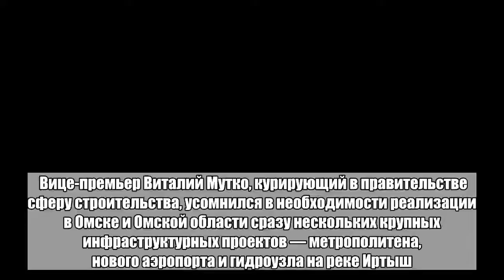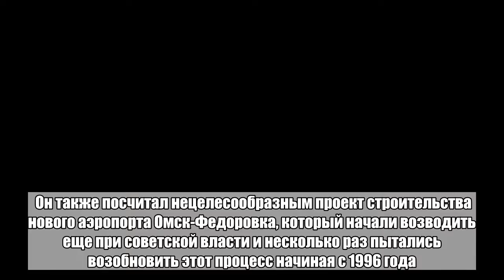Мутко поставил крест на «великих стройках» Омска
Вице-премьер Виталий Мутко, курирующий в правительстве сферу строительства, усомнился в необходимости реализации в Омске и Омской области сразу нескольких крупных инфраструктурных проектов — метрополитена, нового аэропорта и гидроузла на реке Иртыш. Об этом пишет «Новая газета». Комментируя предложенный региональными властями план консервации недостроенного метро, Мутко возразил, что не видит в этом смысла. «Если у вас нет решения вопросов, что с этим делать, в чем смысл консервации? Достроить через 20 лет? Вы в главном разберитесь: нужно строить или не нужно», — сказал чиновник. Он также посчитал нецелесообразным проект строительства нового аэропорта Омск-Федоровка, который начали возводить еще при советской власти и несколько раз пытались возобновить этот процесс начиная с 1996 года. По мнению вице-премьера, объект находится слишком далеко от города — почти в 30 километрах от центра Омска. Это, как заметил полпред президента в Сибирском федеральном округе Сергей Меняйло, потребует создания новой трассы и организации движения. Помимо этого, Мутко отметил бесперспективность дальнейшего строительства Красногорского гидроузла — комплекса гидротехнических сооружений на Иртыше. Поводами для возведения этого объекта ранее назывались недостаток водных ресурсов в черте Омска, однако вице-премьер высказал мнение, что гидроузел «стратегической роли не играет». В общей сложности на завершение строительства всех трех объектов требуется, согласно приведенным чиновниками данным, 55 миллиардов рублей. Эта сумма составляет более двух третей доходов бюджета Омской области в 2018 году (78,2 миллиарда). «Таким образом, результаты визита Мутко в Омский регион оказались шокирующими для его жителей: десятилетиями они жили в буднях великих строек, на которых вице-премьер поставил крест в один день», — заключает «Новая газета».Больше важных новостей в Telegram-канале «Лента дня».